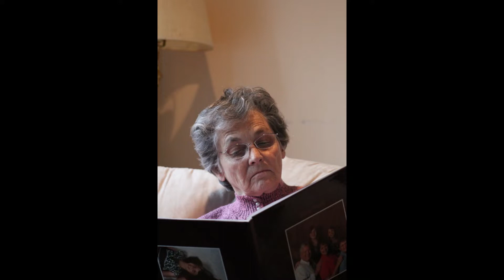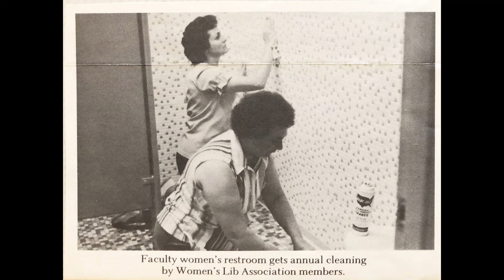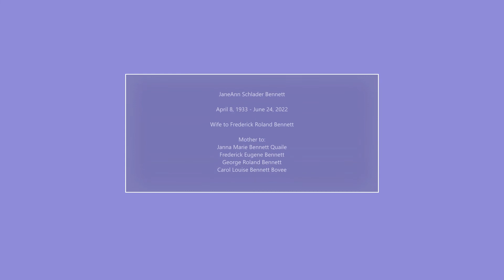JaneAnn Schlader Bennett Memorial Photos and Audio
Memorial Service for JaneAnn Schlader Bennett - July 16, 2022
Photos from slide show and audio from service